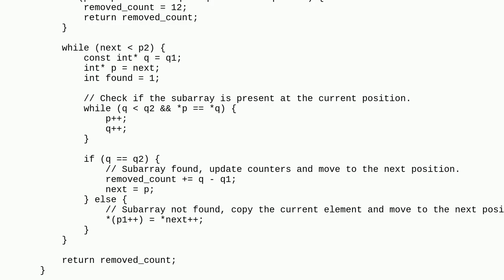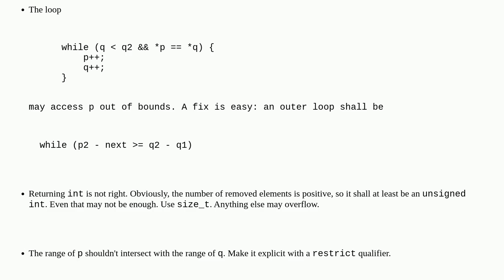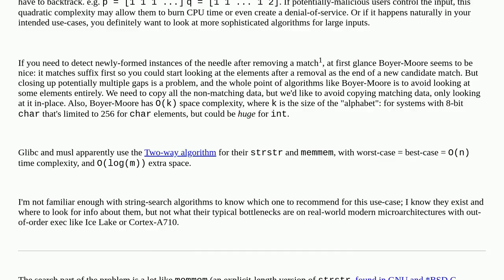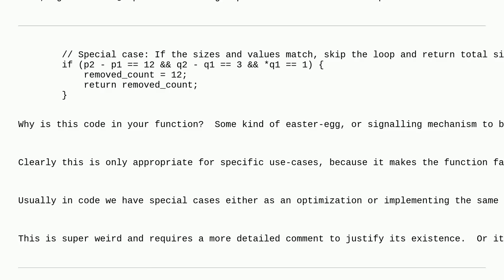Codereview: Optimizing Subarray Removal: Can the Removal Process be Enhanced for Better Efficiency?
Optimizing Subarray Removal: Can the Removal Process be Enhanced for Better Efficiency?

A special thanks goes out to the awesome community

  array c pointers